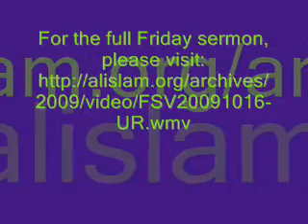Friday Sermon October 16th, 2009- Urdu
In this Friday Sermon, Huzur gave a discourse on the Divine attribute of Al Matin (The Strong). Huzur said the word Matin has been mentioned in the Holy Quran three times, in Surah Al Araf, Surah Al Dhariyat and Surah Al Qalam. In each instance the word describes the Divine quality and it cites the wretched ending of those who reject the Truth. Explaining the meanings of the word Matin, Huzur said it is used in general terms as well as for God, connoting similar meanings although for God its scope is expansive.